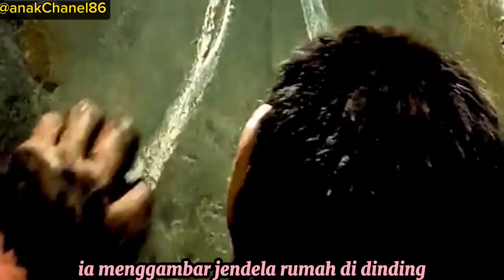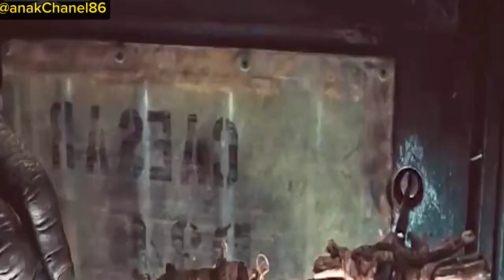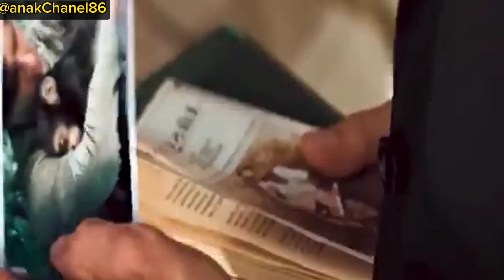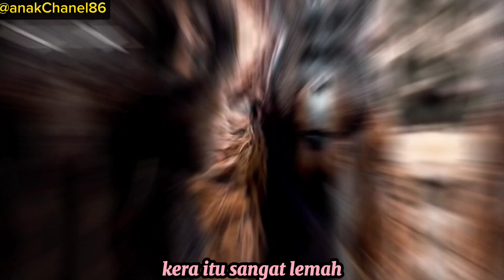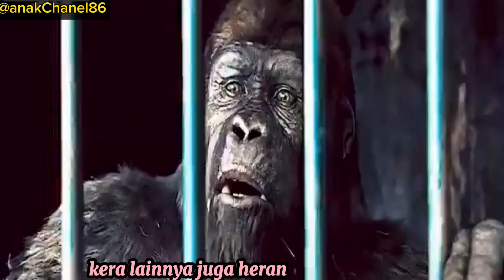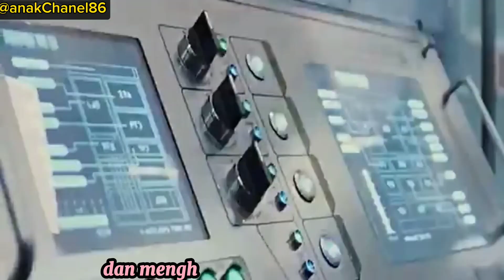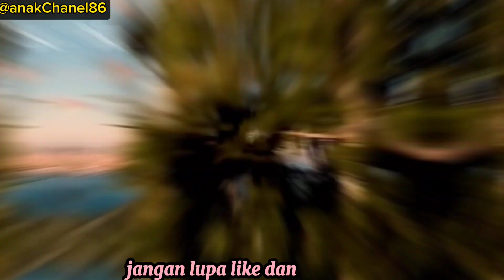Kera Bersatu untuk melawan Manusia !!!